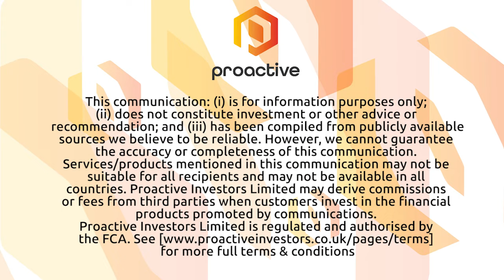Latrobe Magnesium inks term sheet for $23 million in project funding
Latrobe Magnesium's David Paterson speaks to Proactive after the company inked a term sheet to secure $23 million in project funding, covering an initial plan for a magnesium production plant in Victoria's Latrobe Valley. He says LMG is now fully funded to erect its $39 million plant, designed to showcase how LMG’s Hydromet technology can extract high-grade magnesium and other valuable byproducts from fly ash and ferro nickel slag feedstocks.